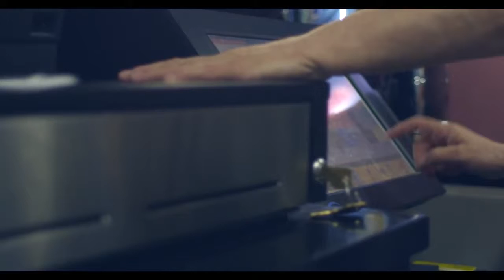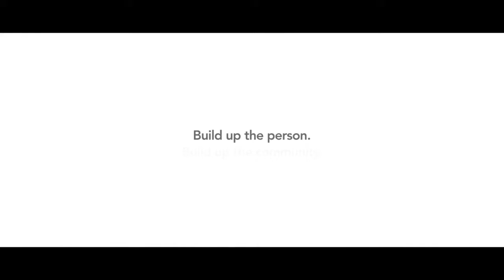United Way National Campaign refine item